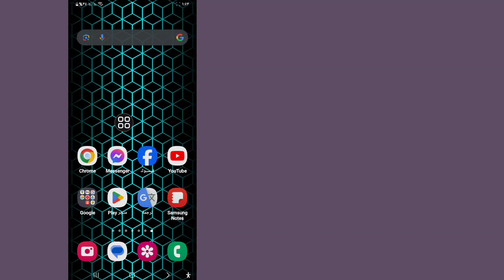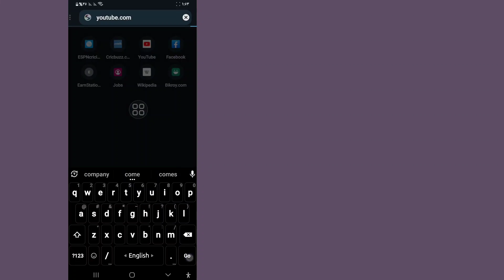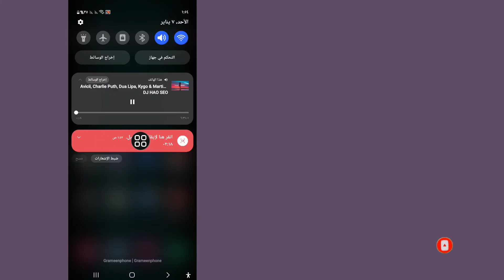كيفية تشغيل موسيقى YouTube في الخلفية على الهاتف المحمول 2024استمع إلى YouTube مع إيقاف تشغيل الشاشة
كيفية تشغيل موسيقى YouTube في الخلفية على الهاتف المحمول (2024) استمع إلى YouTube مع إيقاف تشغيل الشاشة

 سأوضح لك كيفية تشغيل موسيقى YouTube في الخلفية على الهاتف المحمول (2024) |  شاهد هذا الفيديو وتعرف على كيفية تشغيل موسيقى YouTube في الخلفية

 إخلاء المسؤولية: هذه القناة لا تروج أو تشجع أي أنشطة غير قانونية، جميع المحتويات التي تقدمها هذه القناة مخصصة للأغراض التعليمية فقط.